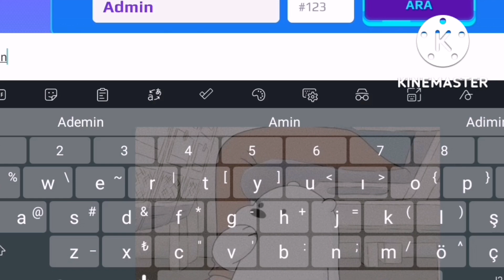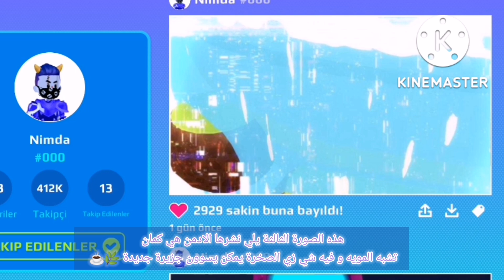تسريبات التحديث الجديد في لعبة pkxd جزيرة و مكان جديد💗😭الروبوت رح يسوي عيد ميلاد لنفسه؟ 🎂pkxd #000